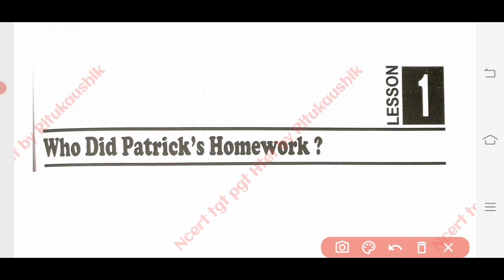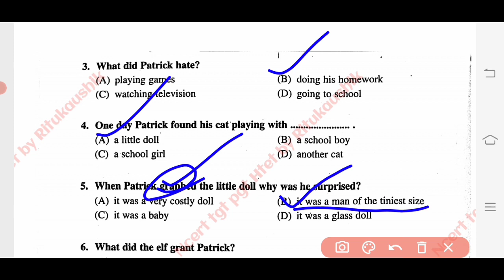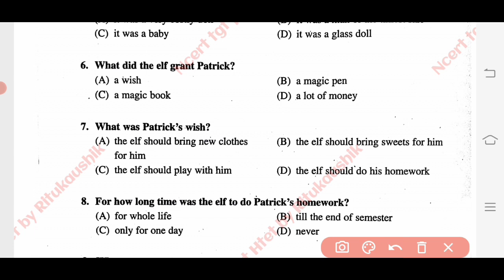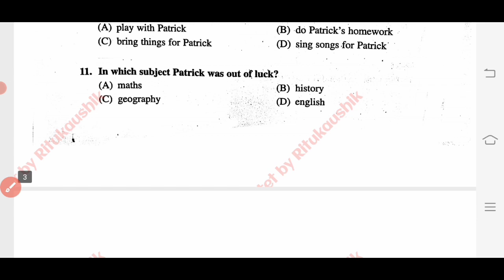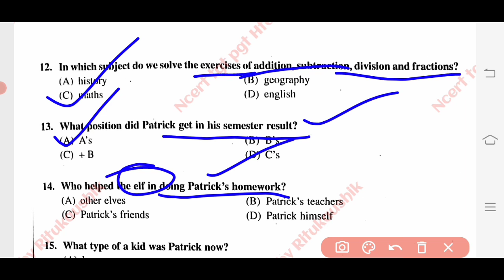English Ncert //6th Class //For Tgt Pgt Htet 2022